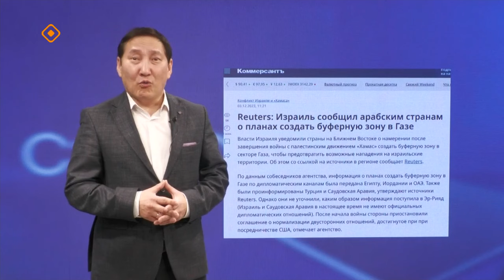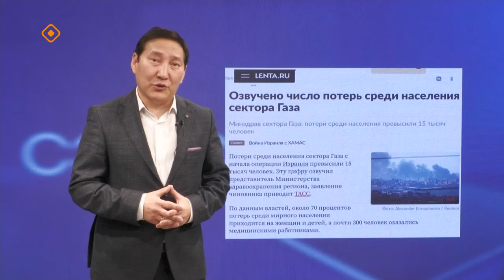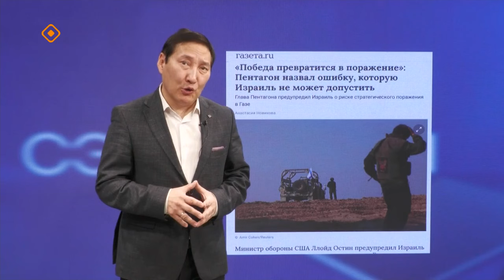«Сэмсэ тыл»: Израиль буфернай зоната (06.12.23)